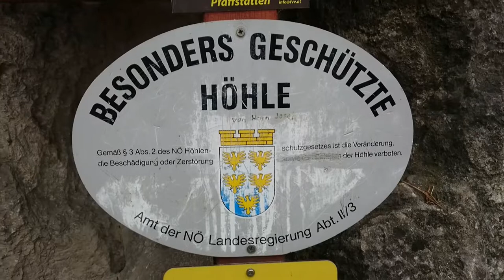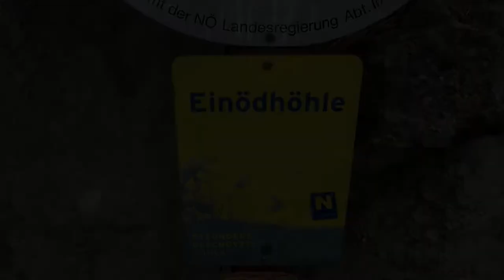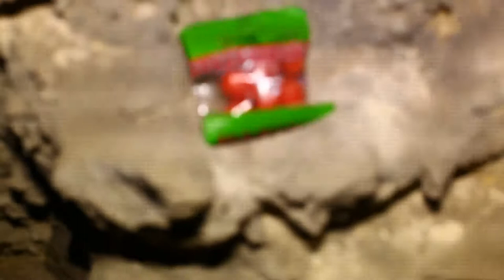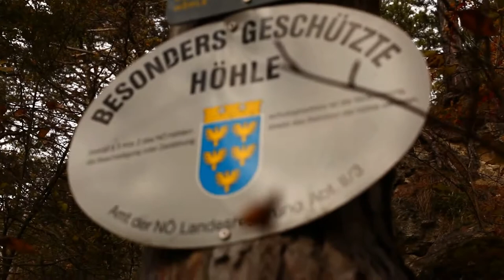Höhlentour Pfaffstätten - Teil 1 - Einödhöhle und Elfenhöhle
"Da Tiroler" und ich flüchten vor dem Helloweentreiben in den Höhlen bei Pfaffstätten (Niederösterreich). Zuerst besuchen wir die Einöd- oder Elfenhöhle. Danach geht es weiter in die Elfenhöhle.

Besucht auch den Kanal von "Da Tiroler" und seht Euch sein Video zu dieser Tour an!